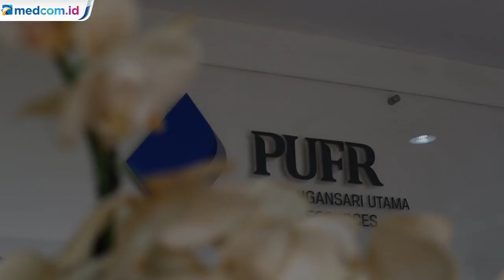Media Group Kunjungi Perusahaan PUFR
Jajaran direksi Media Group News melakukan kunjungan ke dua anak perusahaan Pangansari Utama Food Resources (PUFR), yakni PT Pangansari Utama (PSU) dan PT Dunia Daging Food Industries (DDFI). Dalam kunjungannya tersebut, CEO Media Group Mohammad Mirdal Akib terkesan pada kinerja bisnis keduanya. Media Group terus meningkatkan sinergi antarunit usaha dengan meningkatkan jaringan dan promosi antara lini bisnis Media Group News dengan PT Pangansari Utama Food Resources (PUFR). Media Group News yang memiliki berbagai platform media siap membantu promosi produk-produk yang dihasilkan PUFR.

Jajaran direksi Media Group News yang ikut melakukan kunjungan di antaranya CEO Media Group Mohammad Mirdal Akib, VP Corporate Communications Media Group Fifi Aleyda Yahya, President Director Metro TV Don Bosco Selamun, News Director Metro TV Arief Suditomo, Sales & Marketing Director Metro TV Meniek Andini, Programming & Development Director Metro TV Agus Mulyadi. Ada juga Finance, HR & Technical Support Director Metro TV Arif Nugroho, Deputy News Director Metro TV Nunung Setiyani, Wakil Pemimpin Redaksi Metro TV Budiyanto, Direktur Utama Media Indonesia Firdaus Dayat, CEO Medcom.id Kania Sutisnawinata, Direktur Pemberitaan Medcom.id Abdul Kohar, Pemimpin Redaksi Medcom.id Budiyanto, dan Direktur Utama IDM Kioen Moe,  Pemimpin Redaksi Medcom.id Budiyanto.